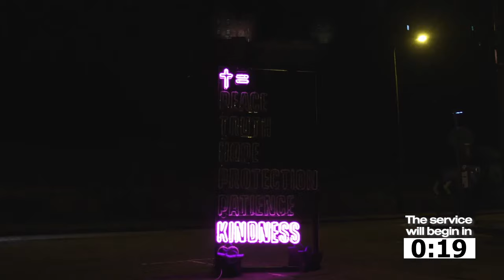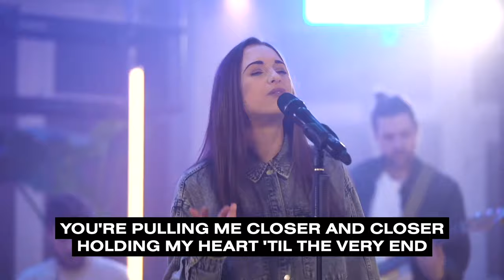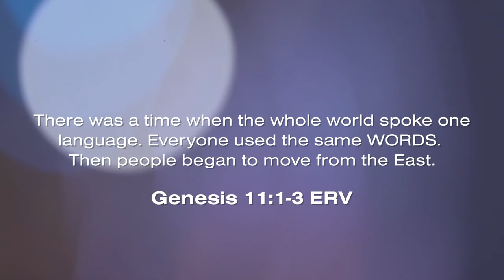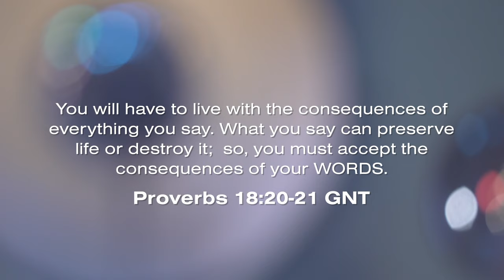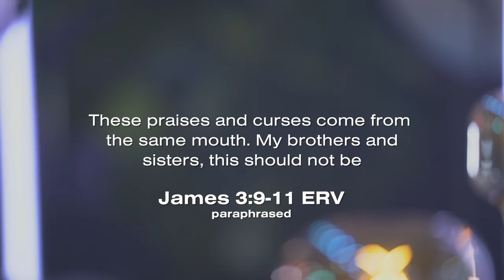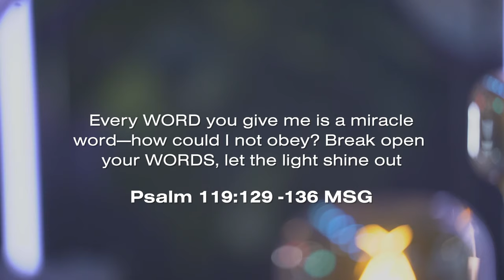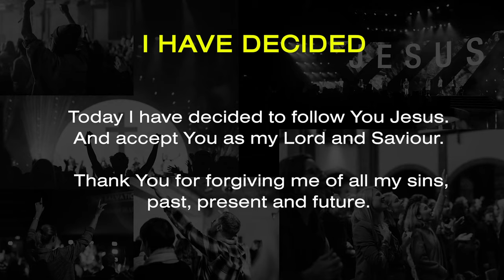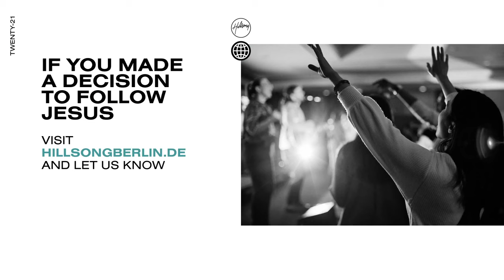Do words matter? | with Ps Mark Wilkinson | Hillsong Berlin (DE, PL, ES, PT, EN, MK)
Welcome to Hillsong Berlin. We are so glad you’re here! The Sunday Experience will premiere on March 7th at 11.15 (CET) and is available to stream all day.

Subtitles are available in German, Polish, Spanish, Portuguese, Macedonian and English.

Did you make a decision to follow Jesus? We would love to hear from you

Would you like to know more about Hillsong Berlin, share a prayer request or get connected?

We would love to get to know you!

If you would like to support and contribute financially to the work of Hillsong Berlin

If you have kids we would love to also welcome you every Sunday at 10.30 for Kids Time

All content filmed within current government guidelines.